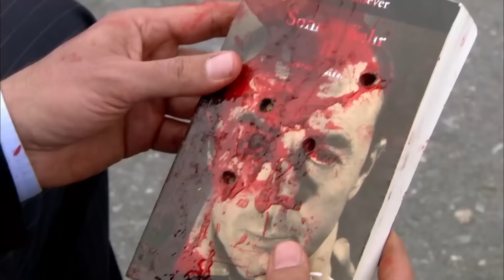Ramiz Karaeski'nin Vedası | Bir Kabadayının Hikayesi - Dayı 61. Bölüm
Bir Kabadayının Hikayesi - Dayı 61. Bölüm - Ramiz Karaeski'nin Vedası

Niye?..

Yapım: Ay Yapım
Yapımcı: Kerem ÇATAY
Senaryo: Kerem DEREN & Pınar BULUT
Yönetmen: Uluç BAYRAKTAR

Oyuncu Kadrosu:
Ezel: Kenan İMİRZALİOĞLU
Eyşan: Cansu DERE
Cengiz: Yiğit ÖZŞENER
Ramiz: Tuncel KURTİZ
Mümtaz: Beyazıt GÜLERCAN
Meliha: İpek BİLGİN
Ali: Barış FALAY
Bahar: Sedef AVCI
Tefo: Sarp Akkaya
Şebnem: Bade İŞÇİL
Mert: Kemal UÇAR